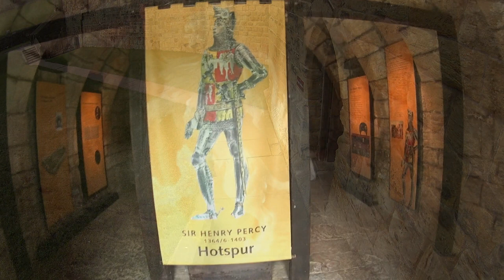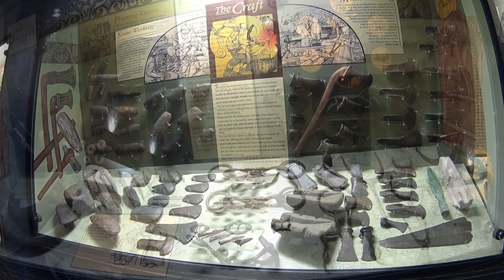ALNWICK CASTLE - Northumberland UK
Alnwick Castle  is a castle and stately home in Alnwick in the English county of Northumberland. It is the seat of the Duke of Northumberland, built following the Norman conquest, and renovated and remodelled a number of times. It is a Grade I listed building and as of 2012 received over 800,000 visitors per year.
Alnwick Castle has been used as a setting in many films and television series: Harry Potter, Robin Hood-Prince of Thieves, Elizabeth, Star Trek-The Next Generation, Downtown Abbey, Hogwarts, etc.